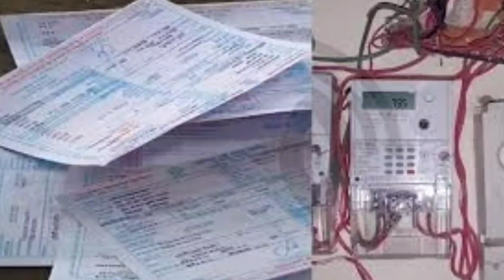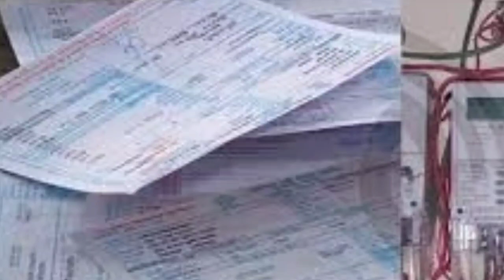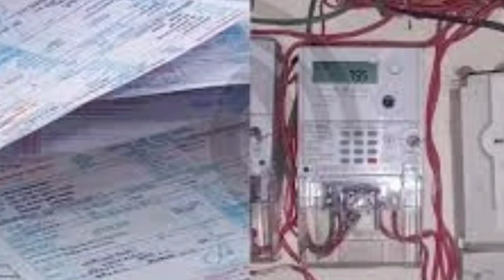Cachar, Karimganj, Hailakandi🔥দুই সন্তান নীতি কার্যকর🔥প্রশাসনের অভিযান🔥বিদ্যুৎ বিল নিয়ে নির্দেশ